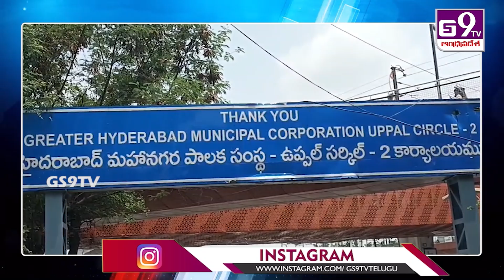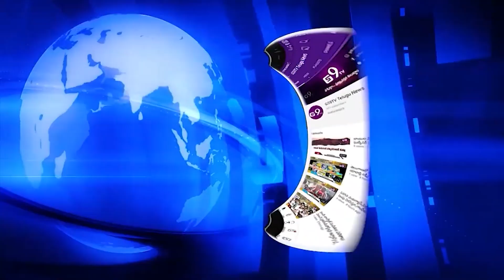అక్రమ కట్టడాలను ప్రోత్సహిస్తున్న టౌన్ ప్లానింగ్ ఏసిపి వెంకట రమణ పై ఎమ్మెల్యే ఫైర్|| GS9TV TELUGU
అక్రమ కట్టడాలను ప్రోత్సహిస్తున్న టౌన్ ప్లానింగ్ ఏసిపి వెంకట రమణ పై ఉప్పల్ ఎమ్మెల్యే ఫైర్